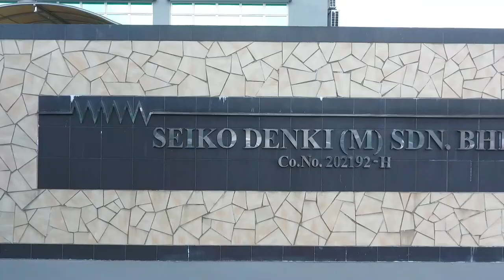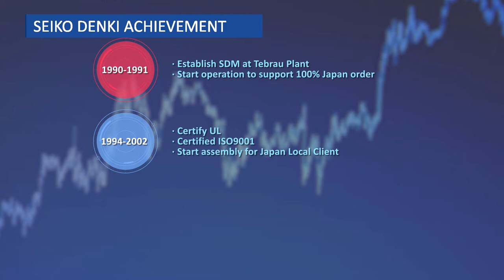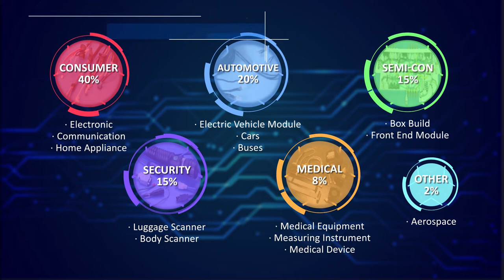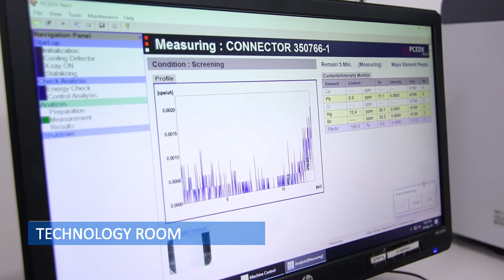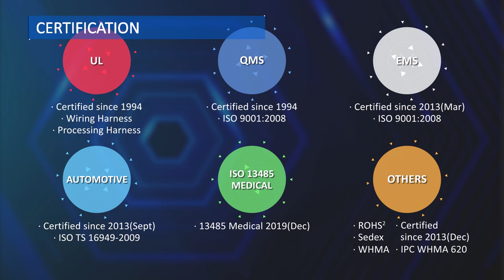Seiko Denki (M) Sdn. Bhd